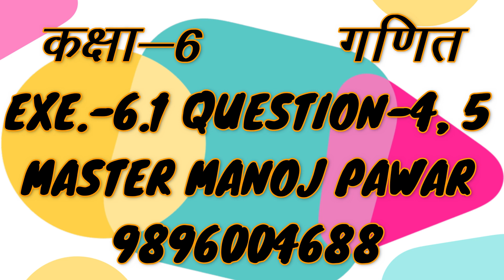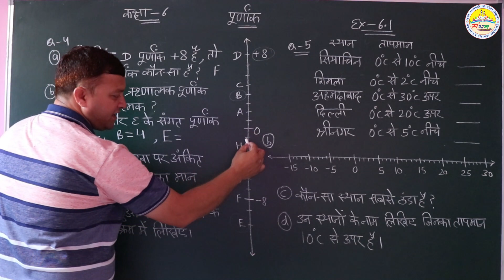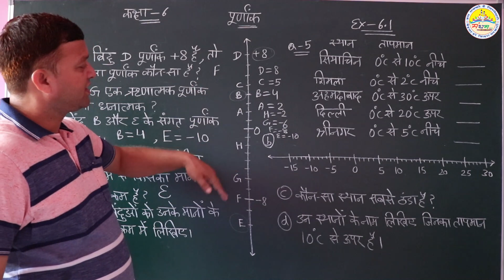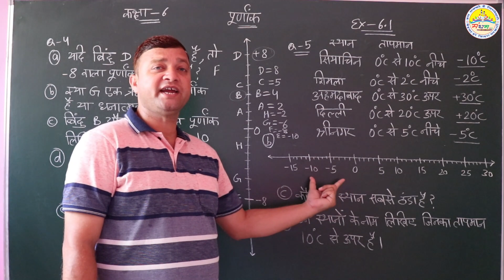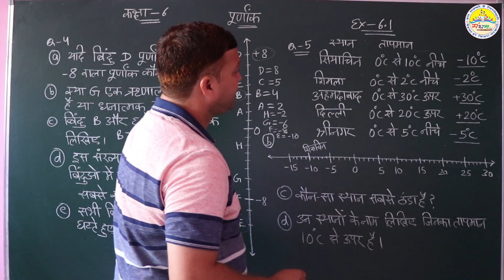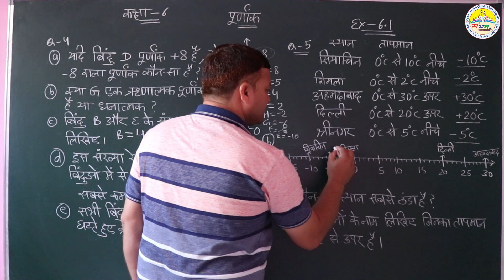कक्षा-6, प्रश्नवाली-6.1, प्रश्न- 4 व 5